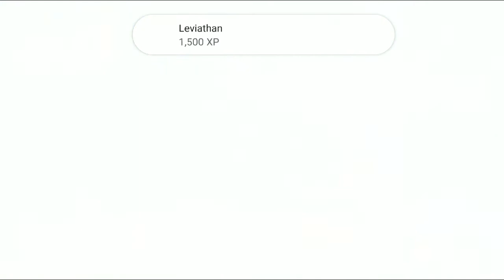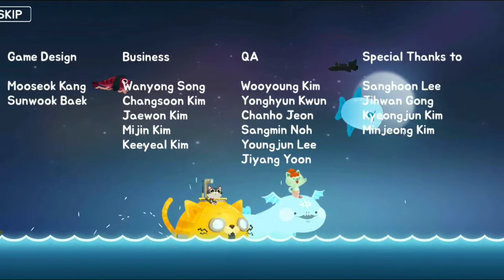The Fisher Cat boss fight -END